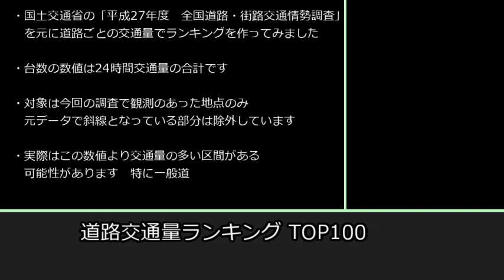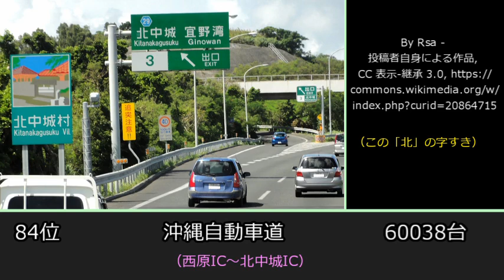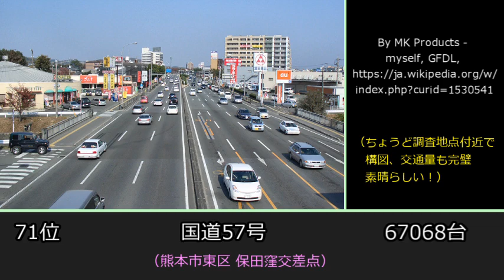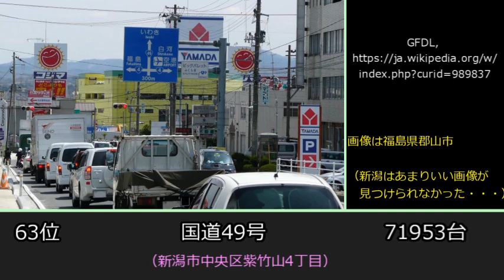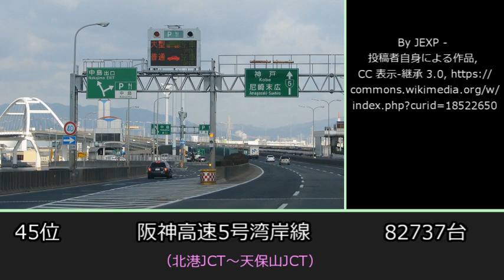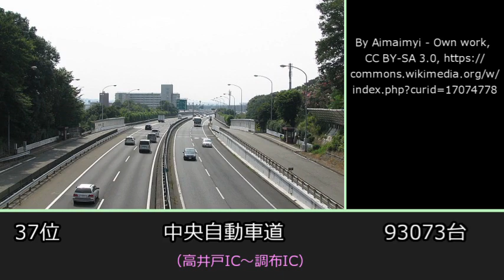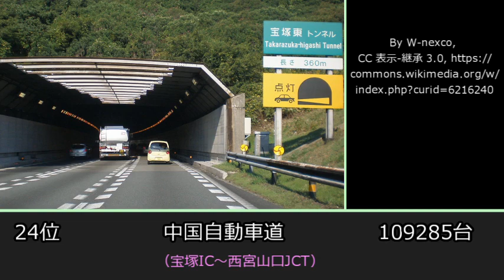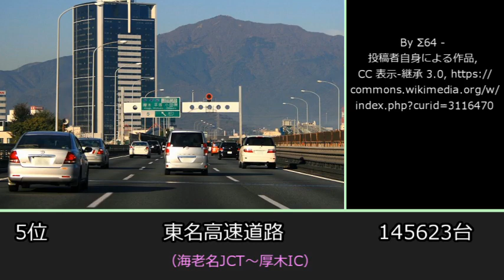道路交通量ランキングTOP100（BGM付きver）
データ元：平成27年度　全国道路・街路交通情勢調査

ニコニコの画質劣化が気になったのでこちらでもアップしてみるテスト

2020年に入って再生数が増えてうれしい！
もしよければ他のランキング動画もどうぞ

アウトバーン交通量ランキングTOP100

SA/PA駐車場広さランキングTOP100